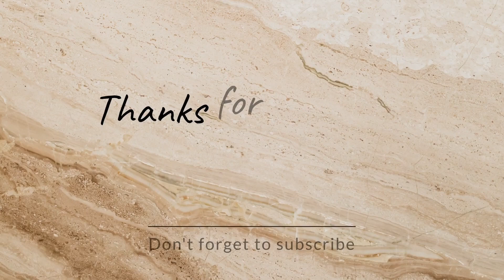Easy circle drawing || circle drawing for beginners || pencil drawing in circle step by step 😊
Beautiful drawing ideas  - easy drawing  ❤️❤️

  hello friends Maine is video mein Maine aapko easy  easy and simple si drawing banakar dikhayi hai.